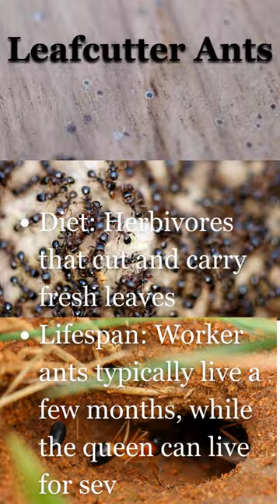Leaf Ant Diet and Lifespan